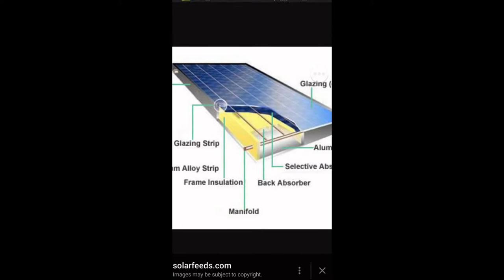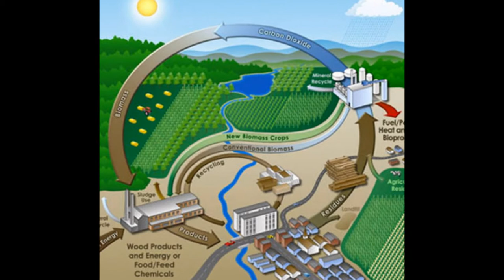CLEAN ENERGY.com 2016